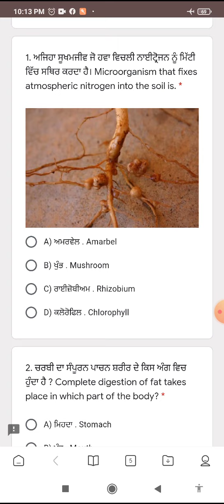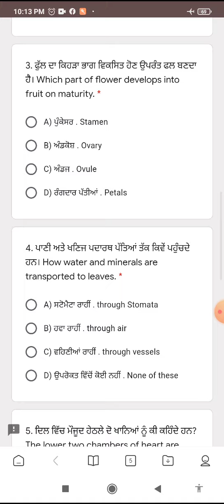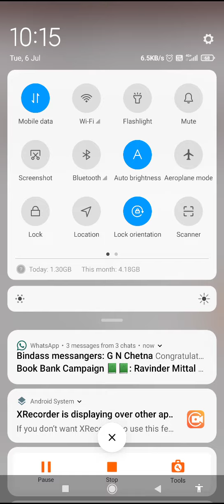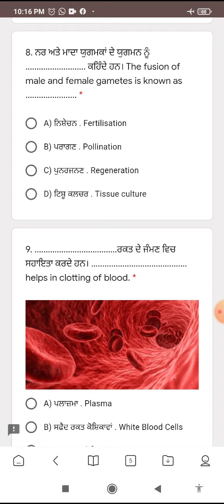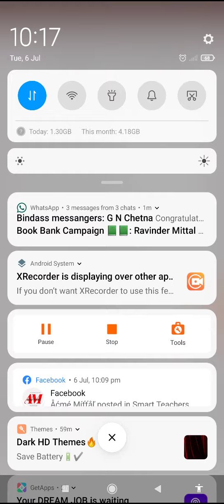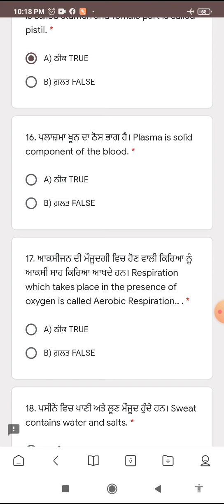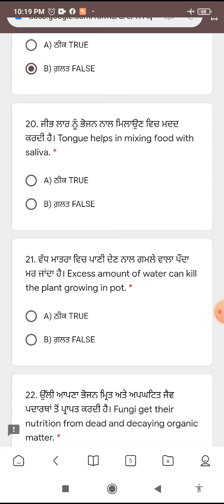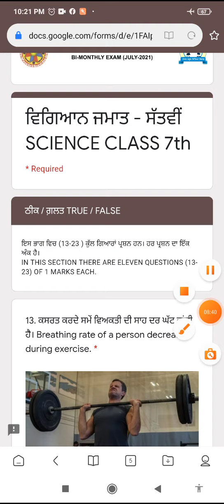6th July BIMONTHLY test Solution of 7th Science ll 6 July ਨੂੰ ਹੋਏ 7ਵੀ ਜਮਾਤ ਦੇ ਸਾਇੰਸ ਦੇ ਪੇਪਰ ਦਾ ਹੱਲ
ਪਿਆਰੇ ਵਿਦਿਆਰਥੀਓ ਤੂਹਾਨੂੰ ਪਤਾ ਹੈ ਕਿ ਤੁਸੀਂ ਗਰਮੀਆਂ ਦੀਆ ਛੁੱਟੀਆਂ ਵਿੱਚ ਸਾਇੰਸ ਦੀਆਂ ਵੱਖ ਵੱਖ ਕਿਰਿਆਵਾਂ ਕਰਨੀਆਂ ਹਨ । ਅੱਜ ਜਿਹੜੀ ਕਿਰਿਆ ਮੈਂ ਤੁਹਾਡੇ ਨਾਲ ਸਾਂਝੀ ਕਰਨ ਜਾ ਰਹੀ ਹਾਂ ਉਸ ਦਾ ਨਾਂ ਹੈ ਵਾਯੂਮੰਡਲੀ ਦਬਾਅ । ਕਿਰਿਆ ਕਰਕੇ ਆਪਣੇ ਅਧਿਆਪਕ ਨੂੰ ਇਸ ਦੀ ਵੀਡੀਓ ਭੇਜਨੀ ਹੈ ।ਇਹ ਕਿਰਿਆਵਾਂ 6ਵੀਂ ਤੋਂ 10ਵੀਂ ਜਮਾਤ ਦੇ ਸਾਰੇ ਵਿਦਿਆਰਥੀਆਂ ਨੇ ਕਰਨੀਆਂ ਹਨ।ਆਓ ਚਲੋ ਕਰਦੇ ਹਾਂ ਇਹ ਕਿਰਿਆ ।